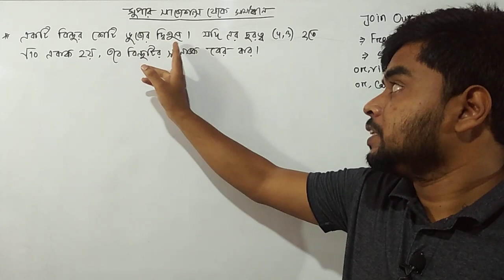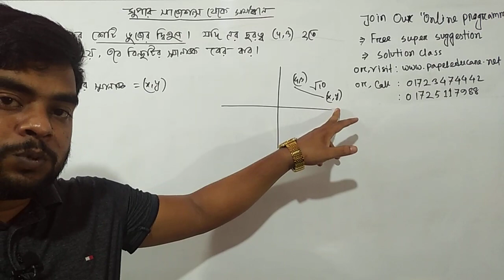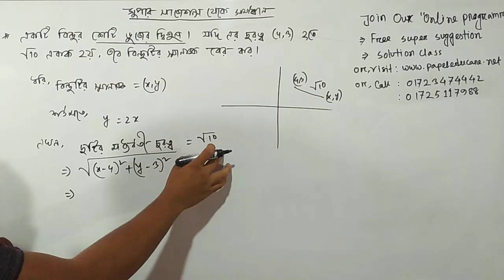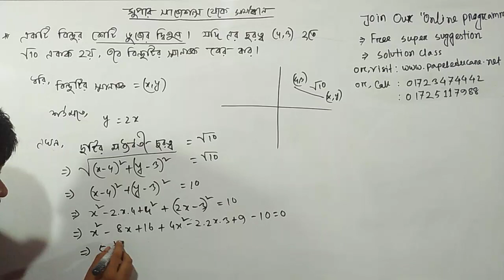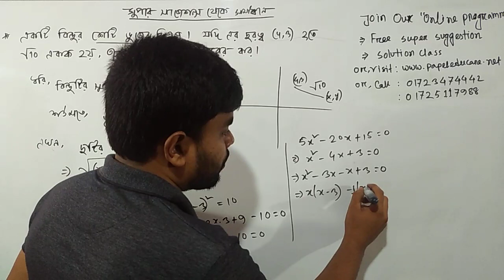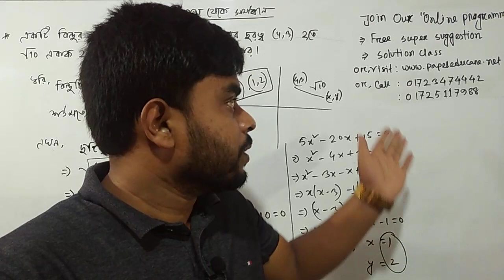গণিত ১ পলিটেকনিক সাজেশন। একটা ত্রিভুজের কোটি ভুজের দ্বিগুণ। ১০০% কমন উপযোগী অংক। ডিপ্লোমা সাজেশন।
polytechnic 1st semester math suggestion এর আজকের ভিডিওতে ১০০% কমন তিনটি অংক দেখানো হয়েছে।
polytechnic 1st semester math suggestion
polytechnic 1st semester math suggestion 2022
Papel edu care diploma suggestion 2022
Diploma 1st semester math suggestion
Diploma suggestion math 1 2022

ডিপ্লোমা ১ম পর্বের সকল সাজেশন একসাথে পিডিএফ আকারে পেতে কল করুন
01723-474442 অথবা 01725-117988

diploma 1st semester suggestion 2022, ডিপ্লোমা সাজেশন ২০২২, পলিটেকনিক ১ম পর্বের সাজেশন গণিত ১.